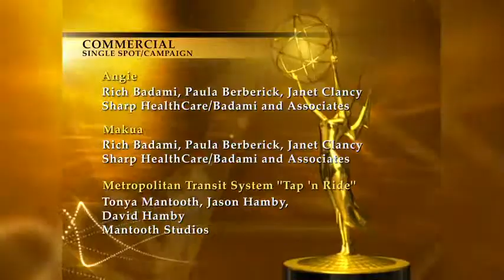NATAS-PSW Emmy Awards 2013 PSAs, Commercials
Community/Public Service (PSAs)
• Aware & Prepare: Pet Disaster Preparedness, Tony Ruggieri, CityTV18 Santa Barbara
• Mental Health Systems - Central Valley Prevention Program, Marlee J Ehrenfeld, MJE
Marketing
• Did You Know: Speed, Raegan Matthews-Roesink, Dane Wygal, Jan Bullard, digital
OutPost
• Think Blue - Big Deal Campaign, Jeanne Scott, Jennifer Nichols Kearns, American
Dream Cinema and Think Blue San Diego
Commercial-Single Spot/Campaign
• A Hero's Journey, Christopher Karcher, Terry Parish, Mike Burgos, Jerry C. Lee, Beth
Schechter, emota, inc.
• Angie, Rich Badami, Paula Berberick, Janet Clancy, Sharp HealthCare/Badami and
Associates